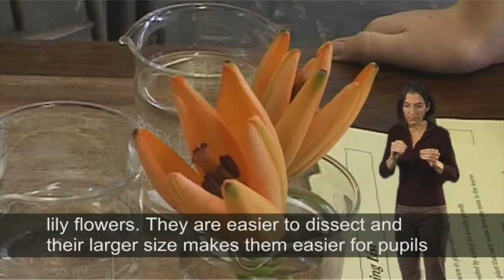UK Inclusion - Secondary deployment of staff and resources - SDR 12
DVD 3 - SDR 12
• replacement of rhododendron flower with lily flower for practical as it is larger and easier to handle